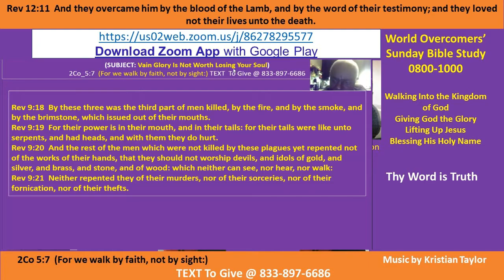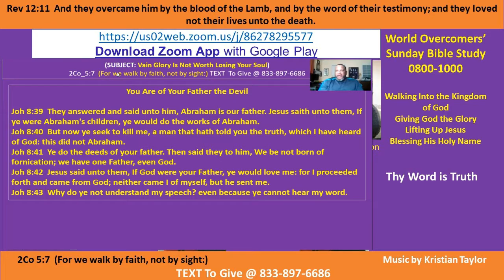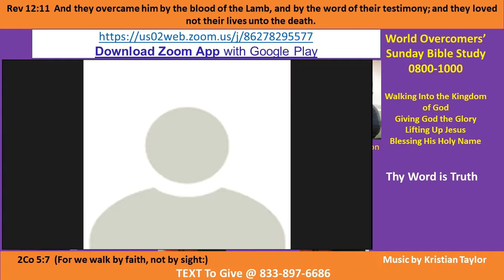Kenny Taylor - WOCM - Thy Word is Truth - Pt A-3- 29 Nov 20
Vision Statement - Amen, Amen and Amen